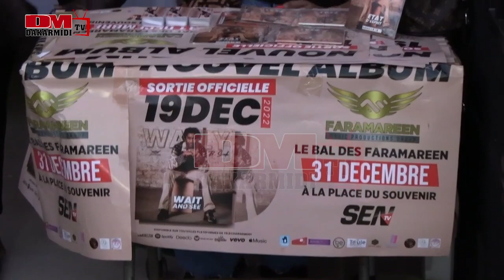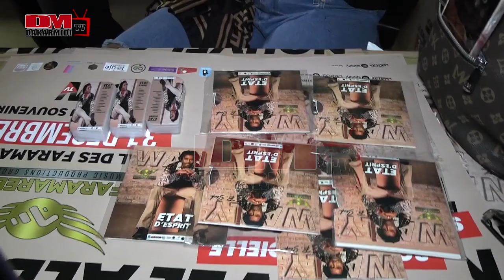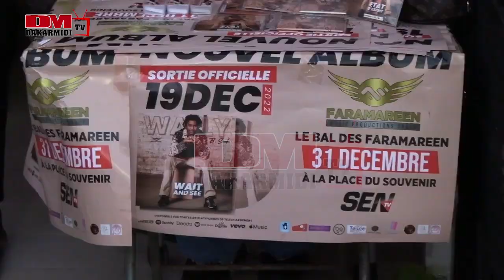Séance dédicace de son Album de chez Euro Wally Seck affiche son grand Sourire